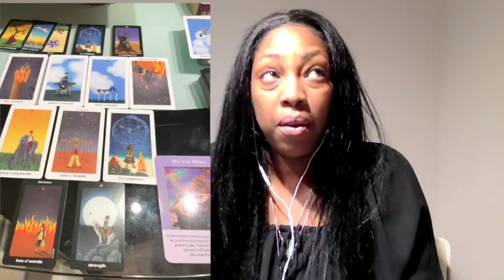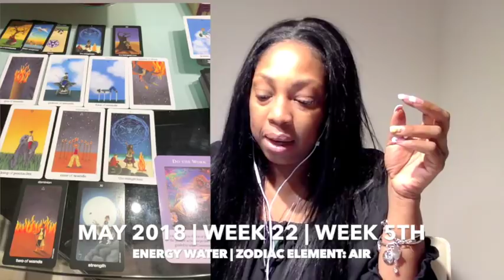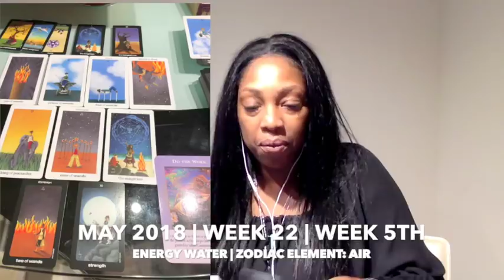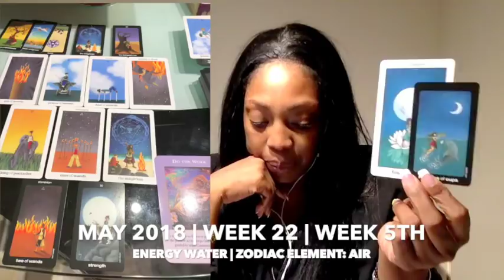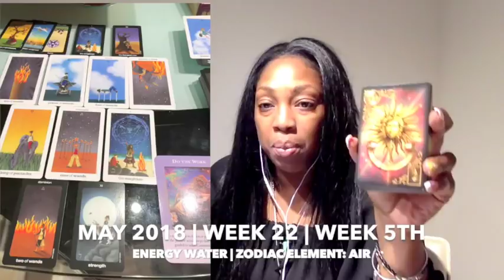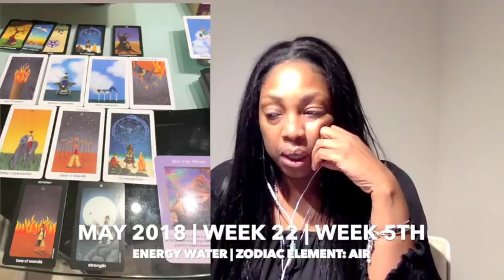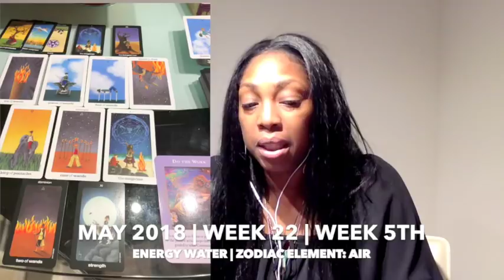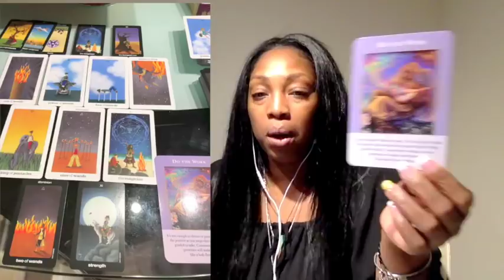PISCES Weekly Psychic Tarot Reading | Horoscope | Week 22 | MAY 28 -JUNE 03